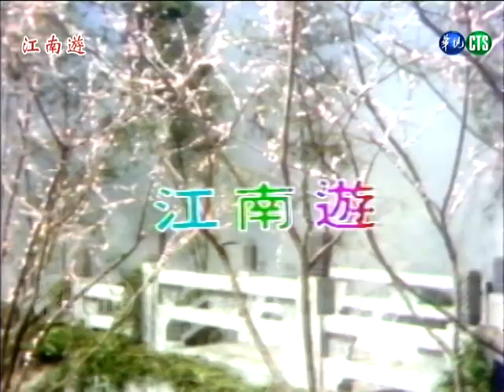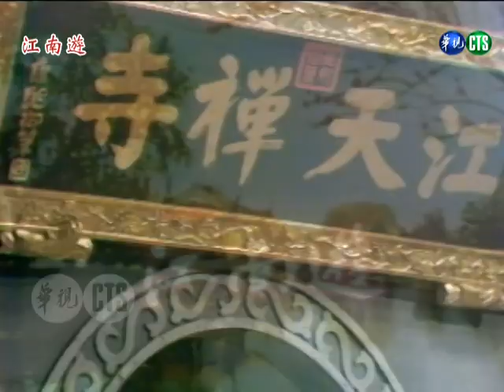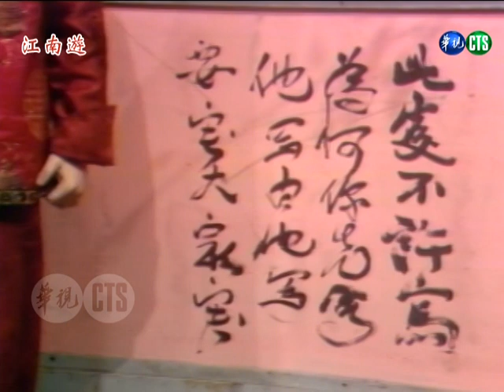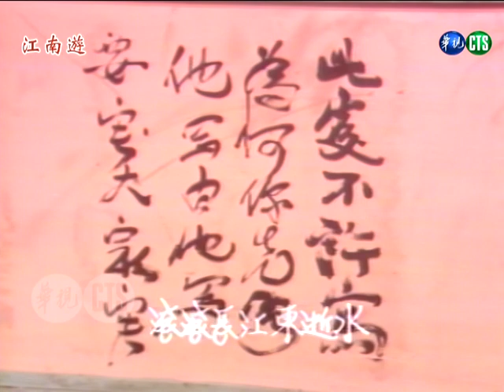【江南遊】鐵膽（上）｜主演：陳麗麗、李陸齡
※本劇因早期保存問題，會先以有完整影像的單元依序上架。
《江南遊》是華視在民國69年播出的黃金檔電視劇。由陳麗麗、李陸齡、蔣光超、楊忠民、楊懷民等人主演。劇情講述大將軍金寶玉因遊桃花林而興起下江南之心，沒想到在遊山玩水中，同時面臨著三種威脅，其一是歹徒的襲擊、其二是反清復明人士的追蹤、其三是兒女私情的困擾，更意外發現小王爺並非王妃所親生、他的身世究竟隱藏著什麼大秘密？

劇情摘要：
方學士欲尋死，半路被強盜盯上，差點喪命，幸香香遇上救了方學士，方學士回來小王爺並沒過問他為何離去。小王爺一行人到金山寺上香，見京口將軍芮敏，身為武將竟敢坐轎，不但作威作福，還藐視朝廷法制，大怒，一旁的兩位學士，紛紛替他說情，小王爺決定要查察他。小潔報信，小王爺到了鎮江城，兩位供奉定巧計暗中要害小王爺，郭怒告知香香三大供奉要採取暗中下手的方式對付小王爺。